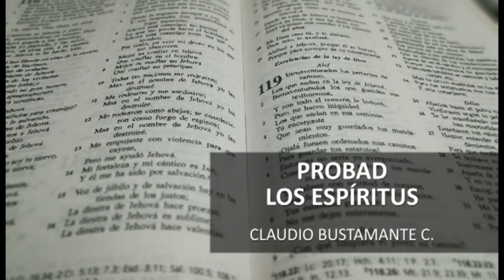PROBAD LOS ESPIRITUS - CLAUDIO BUSTAMANTE C.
Vivímos tiempos peligrosos, donde es importante identificar claranente quien nos está háblando.

La Biblia dice:
Amados, no creáis a todo espíritu, sino probad los espíritus si son de Dios; porque muchos falsos profetas han salido por el mundo. (1 Juan 4:1)

En la primera carta del apóstol Juan, encontramos 5 formas (maneras) de identificar los espíritus.